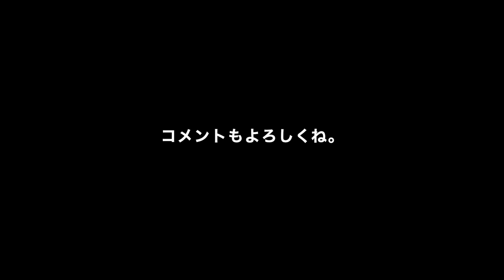2019美瑛青い池、駐車場がリニューアルされたよ。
久しぶりに美瑛の青い池に行ってきました。

1991年からの旅行やカメラを中心とした動画や写真を公開しています。主にひとり旅の様子を国内、国外を問わずどんどんチャレンジしていきますので、興味のある方はご視聴よろしくお願いします。もし気にいってくれたらgoodボタンを押してください。

　　　　　ソニーα9,α7R3,α6500

編集機材　Mac pro2013、Mac Book Pro15inch(2014)
                     Lenovo Think pad X250(動画管理用、編集補助)

編集ソフト imovie、Final Cut Pro